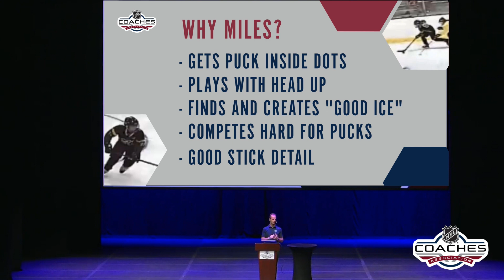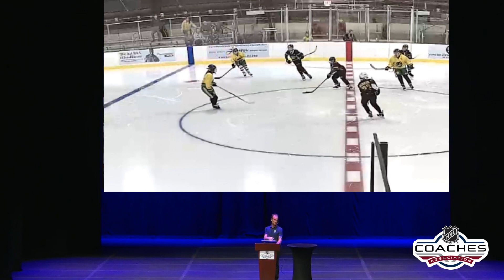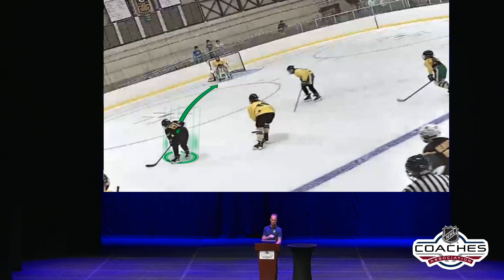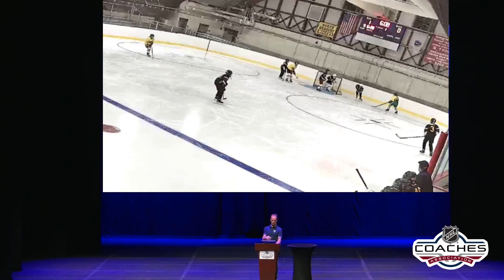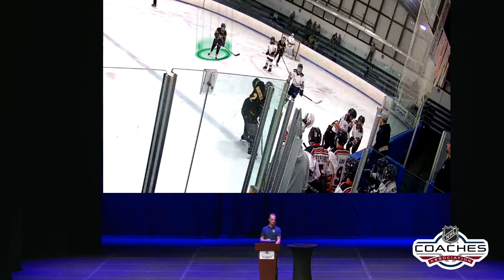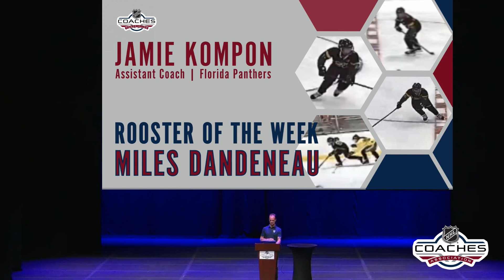Rooster of the Week! (Week 1)